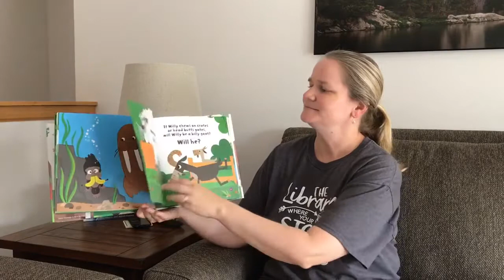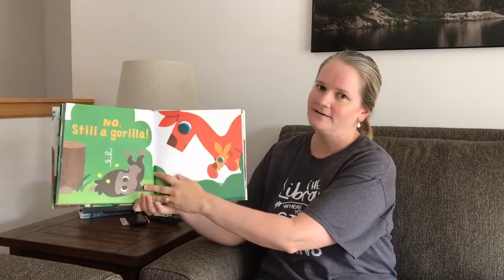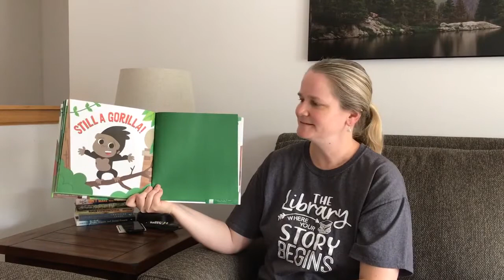Virtual Storytime: Still a Gorilla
Ms. Jill is reading "Still a Gorilla" for today's storytime! Which animal from the story is your favorite?